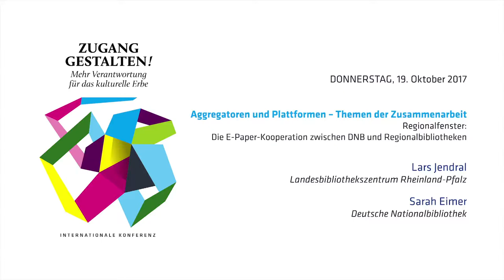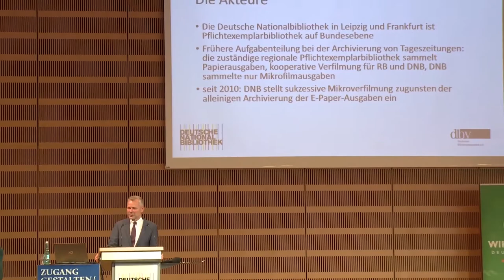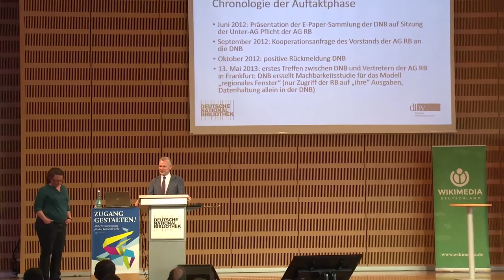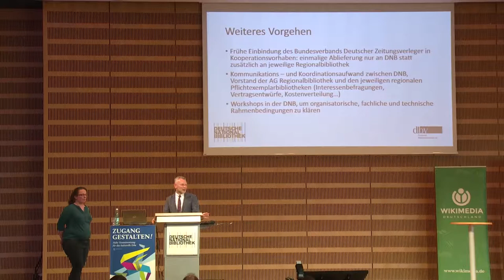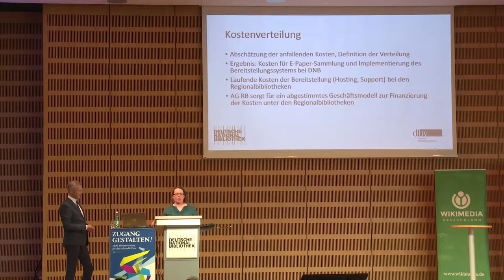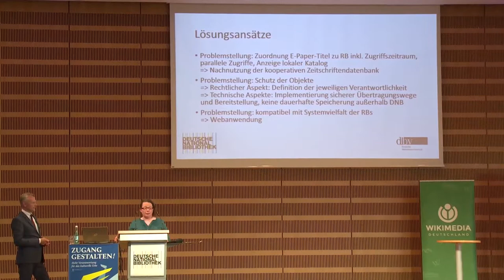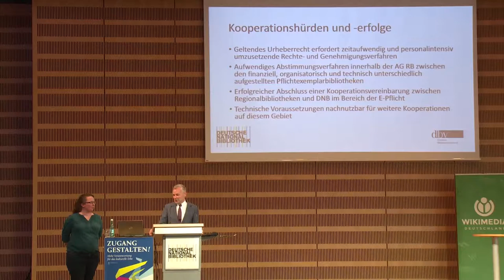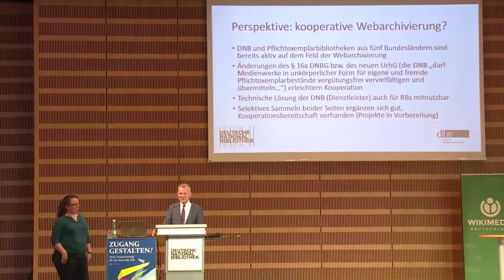Zugang gestalten 2017, Teil 13: E-Paper-Kooperation – Lars Jendral, Sarah Eimer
Regionalfenster: Die E-Paper-Kooperation zwischen DNB und Regionalbibliotheken
Lars Jendral, Landesbibliothekszentrum Rheinland-Pfalz und Sarah Eimer, Deutsche Nationalbibliothek, auf der Konferenz „Zugang gestalten! Mehr Verantwortung für das kulturelle Erbe“ am 19. Oktober in Frankfurt/M.